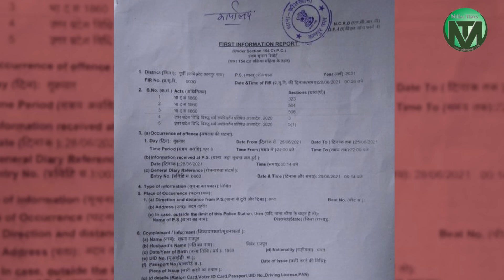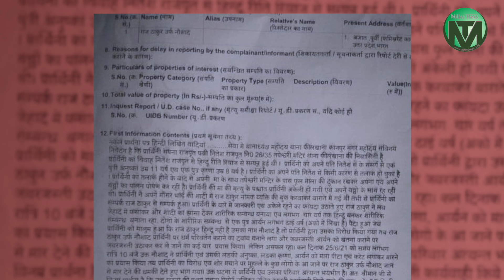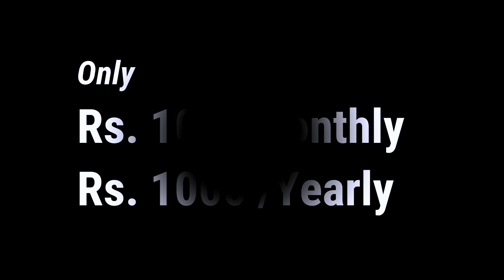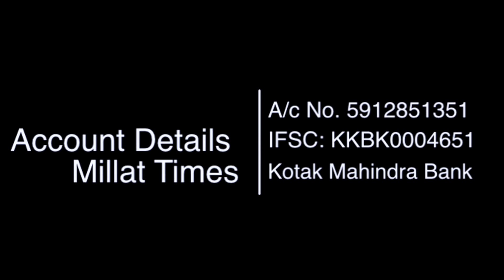BJP नेताओं की माहौल ख़राब करने की कोशिश ,धर्मान्तरण का दर्ज करवाया केस |Millat Times